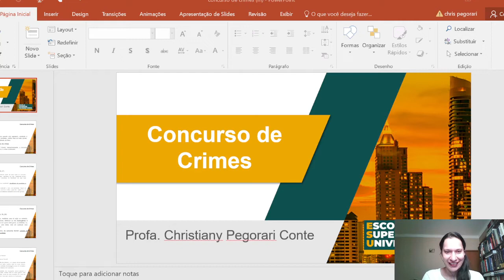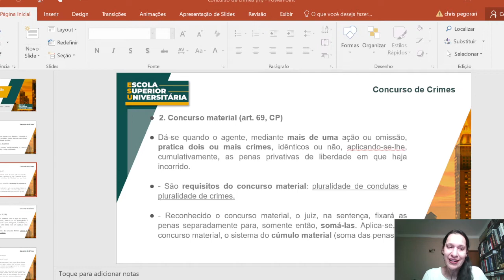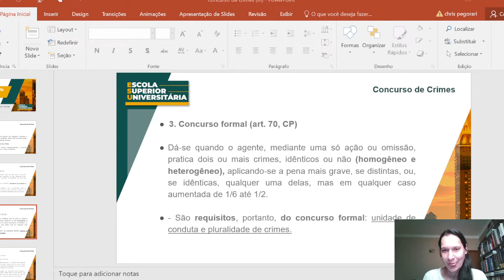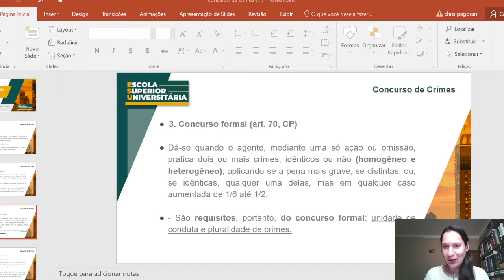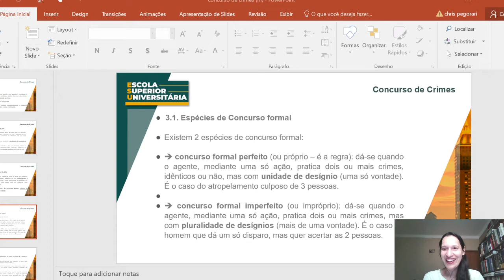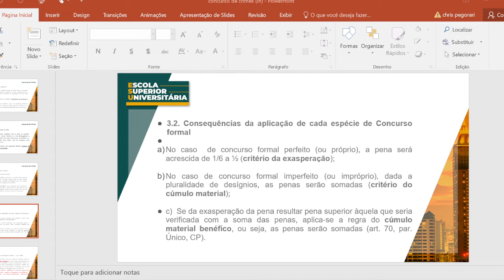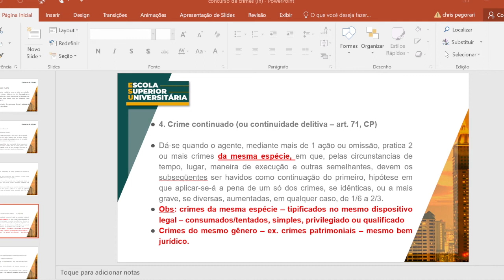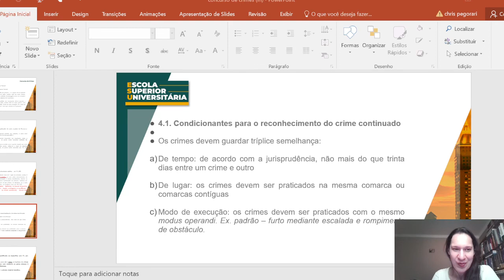AULA 38- BLOCO 01 -CONCURSO DE CRIMES - PÓS PENAL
CURSO AVANÇADO - ADVOCACIA DE SUCESSO!

Cursos de Pós-Graduação em Direito a partir de R$ 958,80
Blog Jurídico